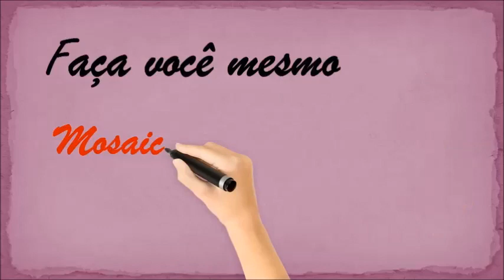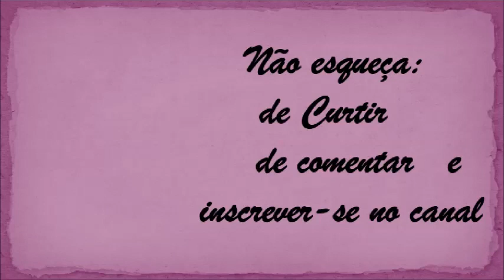CABIDEIRO COM ROSAS MONTADAS COM LATINHAS DE REFRIGERANTES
No vídeo você vai aprender a fazer um cabideiro com rosas montadas com latinhas de refrigerantes.
Além de fazer uma peça para decorar a sua casa, e ser uma peça útil, você ainda estará ajudando na reciclagem.

Produzido, editado e publicado: Luci Buzo